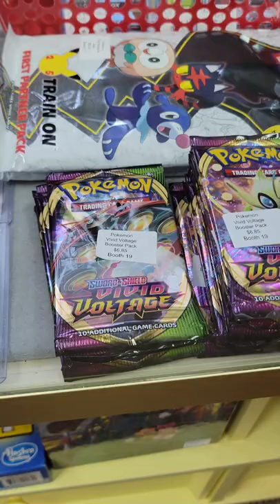Flea Market Seller Trying To Scalp Pokémon Cards 😂